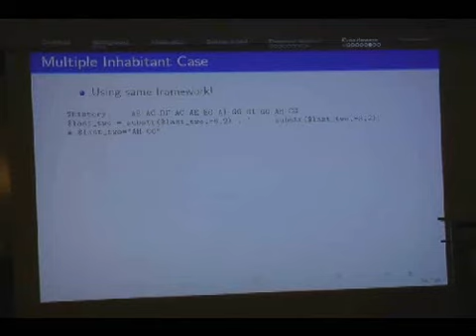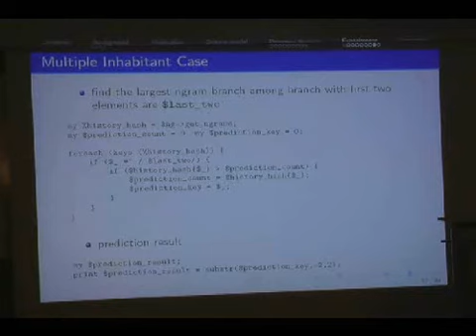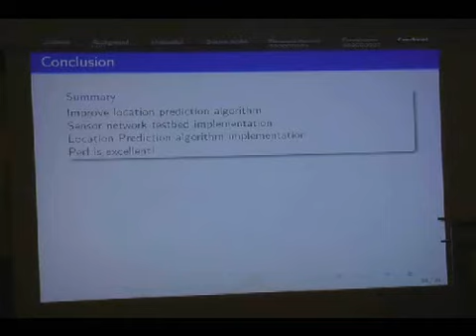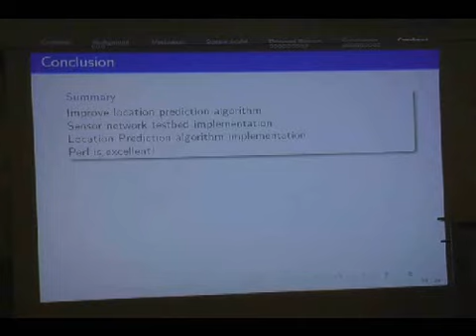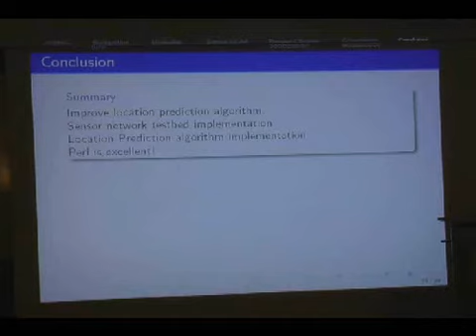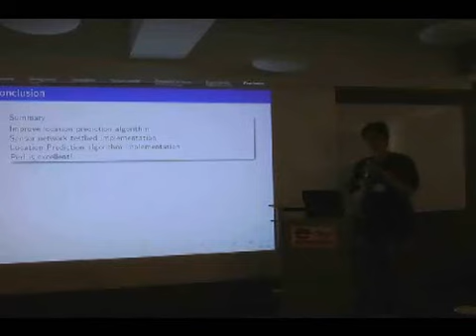KPW2008년03-3Location Prediction for Indoor Sensor Networks (verve eq 김동민)[자막AI:whisperLargeV2Ko]